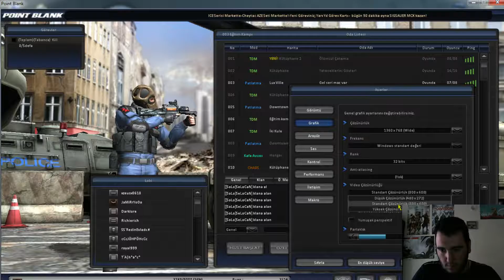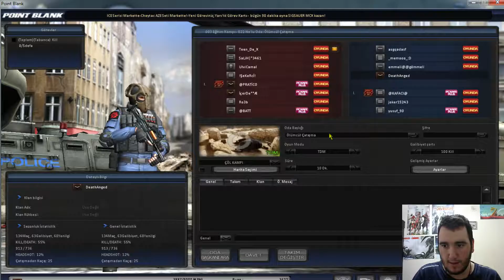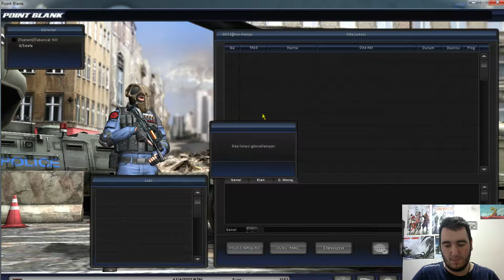POİNTBLANK ---- BU BOMBA DÜŞMANA